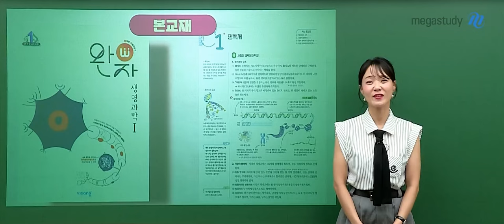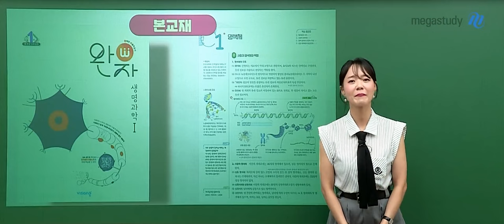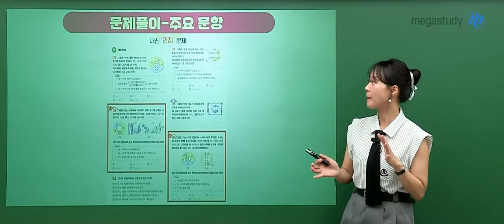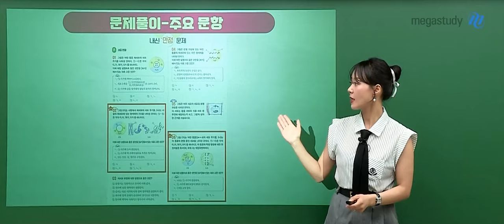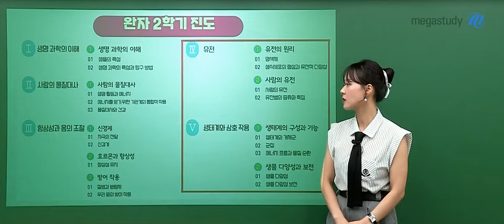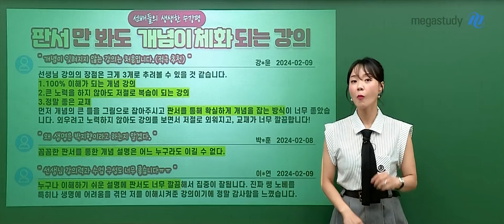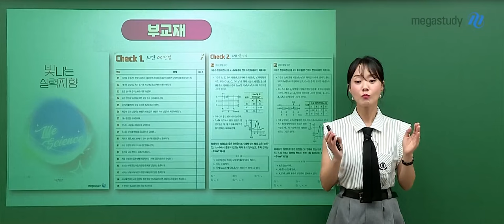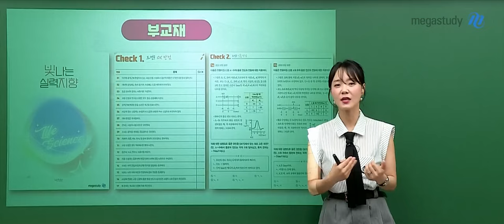[메가스터디] 생명과학 박지향쌤 - 학교 내신을 위한 완자(2학기) OT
생명과학 박지향 선생님의  학교 내신을 위한 완자(2학기) OT 영상입니다.